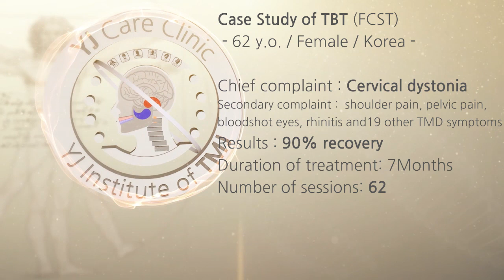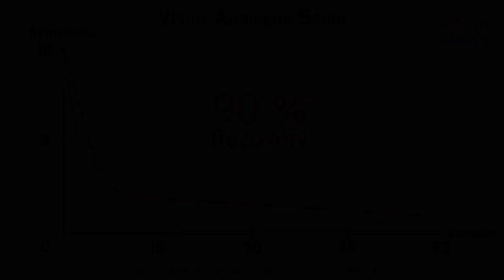Dystonia / Cervical Dystonia / Spasmodic Torticollis / 사경증 치료 / 근긴장이상증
Case Study of TBT (FCST)
 - 62 y.o. / Female / Korea -

Chief complaint : Cervical dystonia
Secondary complaint : shoulder pain, pelvic pain, bloodshot eyes, rhinitis and 19 other TMD symptoms
Results : 90% recovery
Duration of treatment: 7Months
Number of sessions: 62